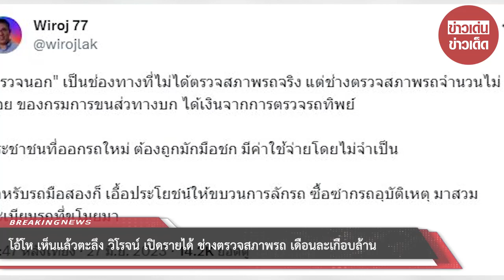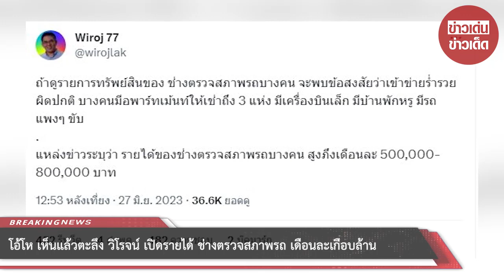โอ้โห! เห็นแล้วตะลึง “วิโรจน์” เปิดรายได้ ช่างตรวจสภาพรถ เดือนละเกือบล้าน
00:00 - Intro
00:10 - News
01:00 - Minute